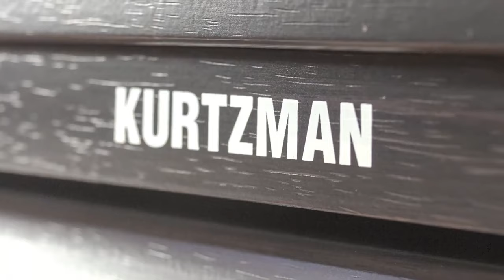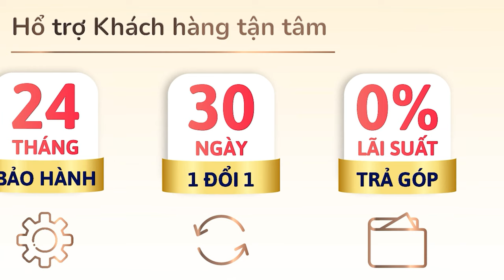BÀN GIAO KURTZMAN KS7S BLUETOOTH ĐẾN THỦ ĐỨC || PIANO ĐIỆN GIÁ CỰC MỀM - CHƠI CỰC ÊM 2024!!!